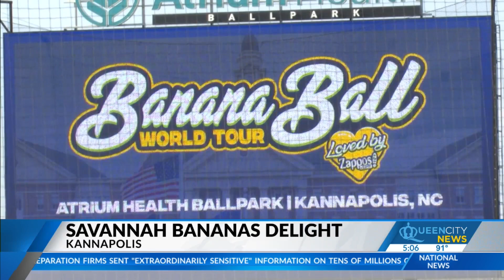Concord teen steals the show at Bananas game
"The foul caught by a fan, and that's your ballgame!" said the Savannah Bananas announcer on the team's YouTube channel.